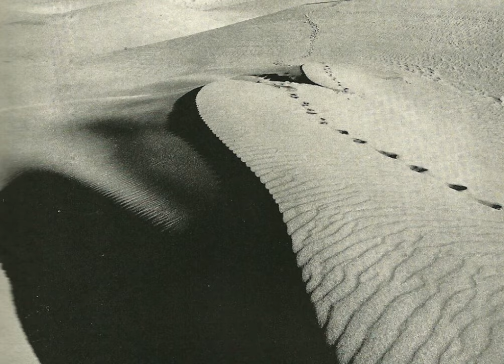Can - Soul Desert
Soundtracks, 1970.